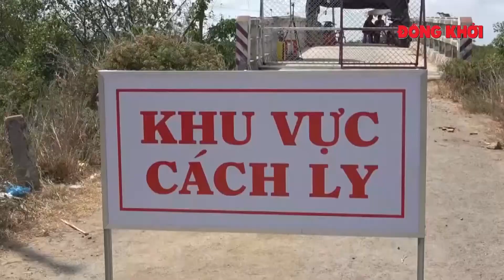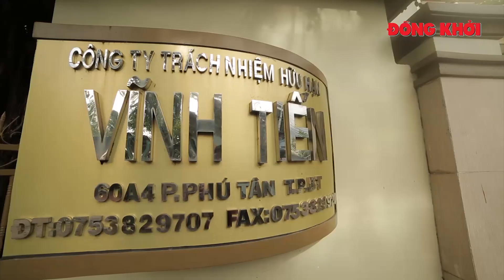Kết quả phát triển kinh tế - xã hội trong nửa nhiệm kỳ 2020-2025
Thưa Chủ tịch UBND tỉnh, đồng chí đánh giá như thế nào về những kết quả quan trọng mà tỉnh Bến Tre chúng ta đã đạt được trong nửa nhiệm kỳ qua, khi thực hiện các chỉ tiêu Nghị quyết ĐH XI Đảng bộ tỉnh?